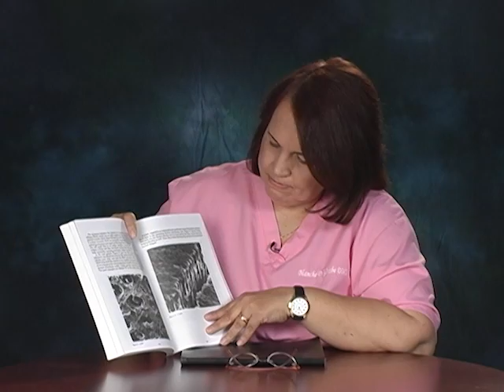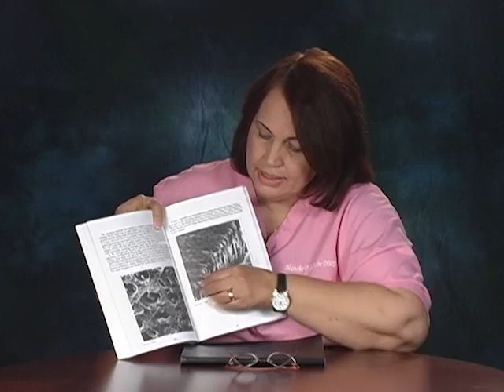Module Two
Module Two of the New Patient Video Series discusses Root Canals and Decay and exactly how the body deals with a root canal and the resulting health and immune system issues. Take notes on this lesson.